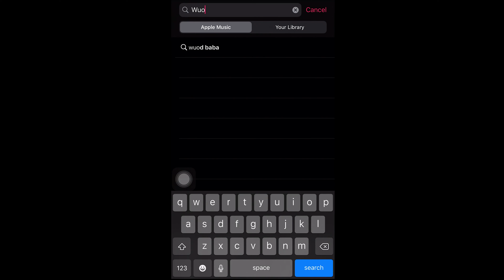7. Wuod Baba - BOYNA (Prod. Billionz)(2020)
Wuod Baba, an upcoming self made Vernacular artist that has decided to carve out his own sound in a much saturated and competitive industry. An industry that he has given new meaning to suit his circumstances since the traditional system doesn't offer the value he Needs.THE LUO TRAP.

BOYNA  is a Luo Phrase for MY HOMMIE/MY BROTHER

BOYNA Ft JAPESA (Prod Billionz)

Produced by BILLIONZ